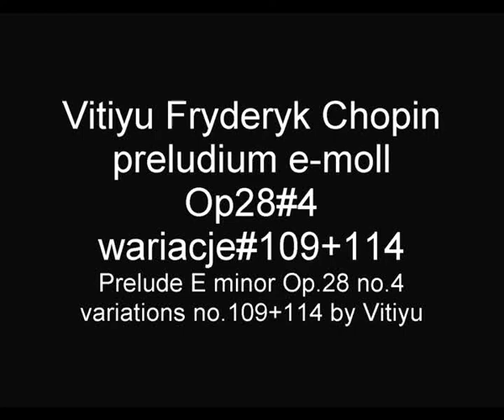CHOPIN Vitiyu preludium e-moll Op.28#4 wariacje #109+114 Prelude E minor#4variations #109+114